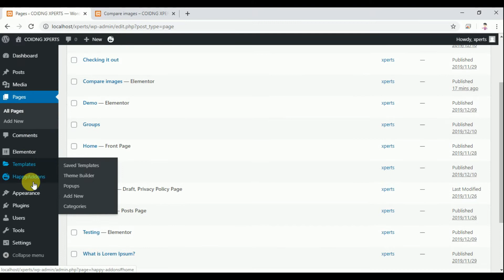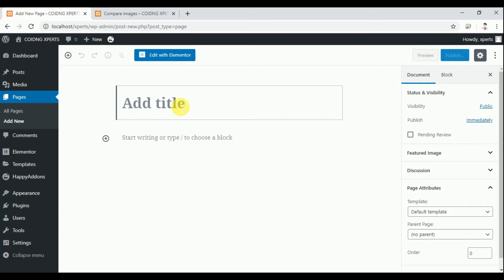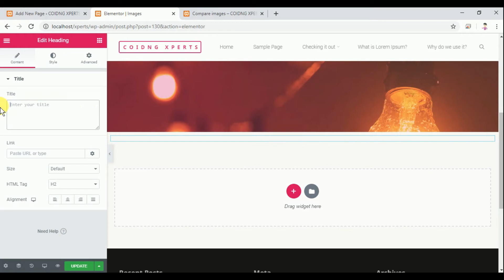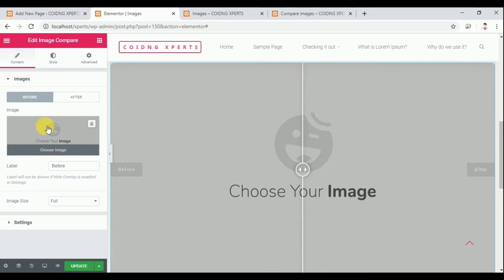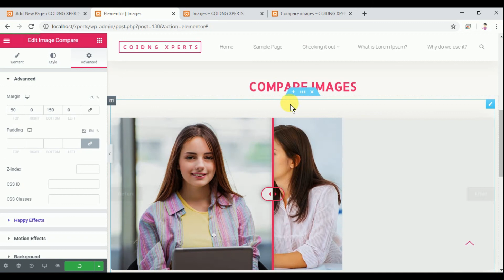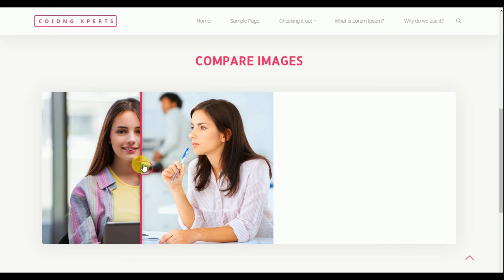Wordpress Before After image slider Compare images Using Elementor | web xperts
In this video we will learn that how to compare images in wordpress elementor for free